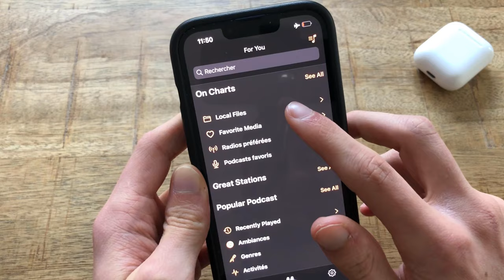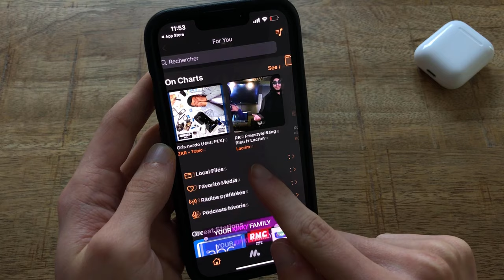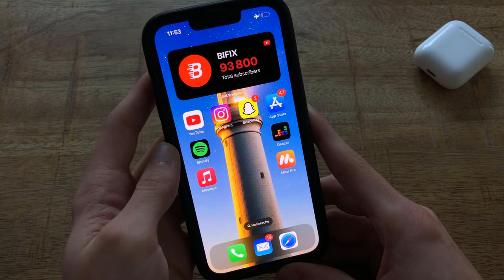LA MEILLEURE APPLI GRATUITE POUR ÉCOUTER DE LA MUSIQUE SANS CONNEXION SUR IPHONE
Pourquoi payer une application de musique comme Spotify, Deezer, ou Apple Music quand vous pouvez l'avoir gratuitement avec cette application ?
Dans cette vidéo, je vous présente une application qui vous permettra d'écouter gratuitement de la musique sur votre iPhone, et ce même sans connexion !

👇 Mes outils👇
Filtre Anti Pop
Pied de Micro

Bien sûr cela ne vous coûtera absolument rien en supplément, c'est juste un petit coup de pouce pour moi.